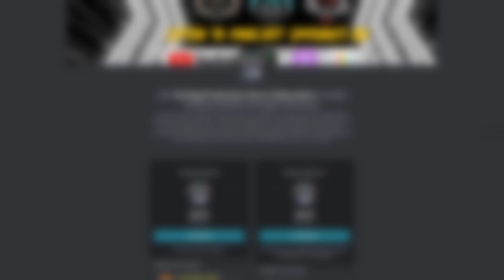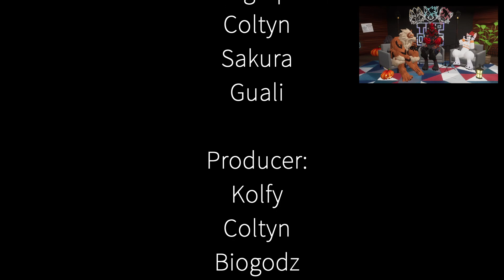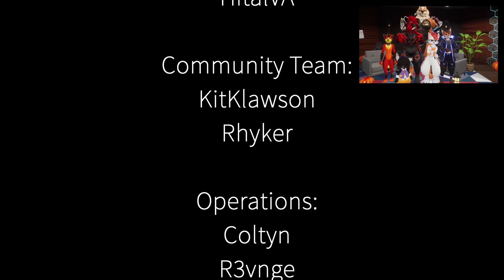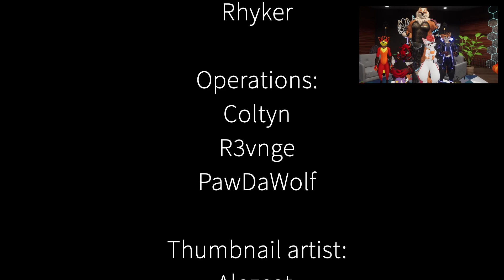Top Dogs Podcast Ep67 - Gaming - Reality Beyond Reality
Top Dogs is a furry podcast group featuring: FictionBoi, Whiplash Wolf, and Stream ArcaDad - talking all things furry!

💻 Top Dogs podcast team
Community Team:
Community Manager: KitKlawson, Rhyker

Creative team:
Graphics/Illustration team: J'ron, TolfZilla
World Building: Stream ArcaDad, Dugan, Malice
Creative Assets: Blue Bean, Forte, Windchime, HimboRhino

DevOps Team:
Staff: Scorchy, Greyson, FictionBoi

Production team:
Editor: Coltyn, Kolfy, Andres, Dark_Dutchie, Luis Howlez
Podcaster: FictionBoi, Whiplash Wolf, Stream ArcaDad
Producer: Kolfy, Coltyn, Biogodz, Devan, Lucas
Videographer: Coltyn, Sakura, Guali

Operated by: Top Dogs Production